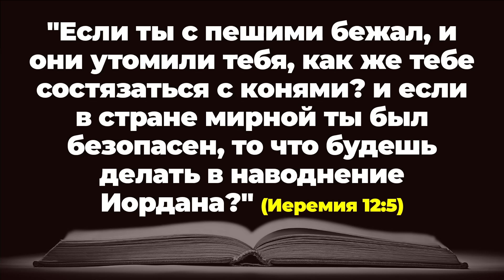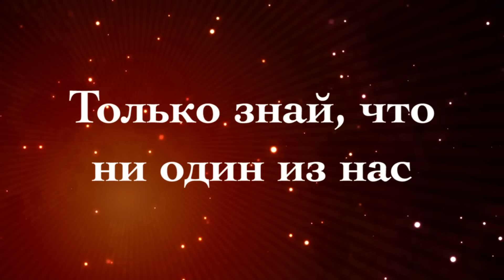НАЧНИТЕ ДЕНЬ ХОРОШО | 20.05.2024